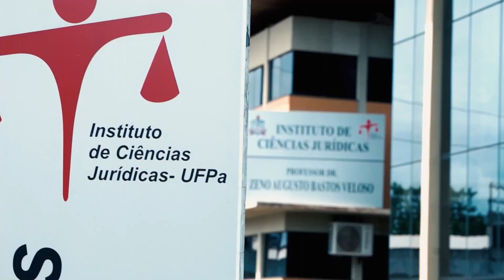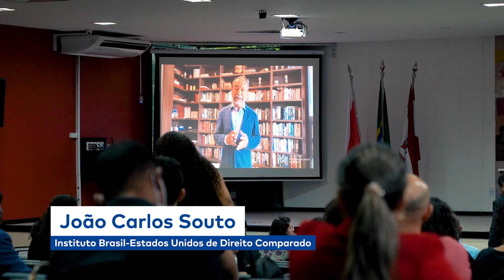Colóquio: discutindo os EUA na UFPA - Teaser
No dia 5 de abril de 2023, a Fulbright Interdisciplinary Network (FIN), com o apoio da Pró-Reitoria de Relações Internacionais da UFPA (PROINTER/UFPA), realizou evento acadêmico para discutir questões de direitos humanos, gênero e decisões das cortes superiores do Brasil e dos Estados Unidos.

Gratuito e aberto ao público, o Colóquio: discutindo os EUA na UFPA reuniu pesquisadores e professores das cinco universidades que integram a FIN e lotou o auditório da ICJ/UFPA. Os painéis apresentados no evento estão disponíveis na íntegra aqui no canal do YouTube da Comissão Fulbright.

A FIN é uma iniciativa financiada pela   @EmbaixadaEUA ,  coordenada pela Comissão Fulbright e desenvolvida por cinco universidades públicas brasileiras, cujo objetivo principal é promover os estudos sobre os Estados Unidos no Brasil. Integram a FIN, a Universidade Federal do Pará (UFPA), a Universidade Federal da Bahia (UFBA), a Universdade de Brasília (UnB), a Universidade Federal de Minas Gerais (UFMG) e a Universidade Federal de Santa Catarina (UFSC).